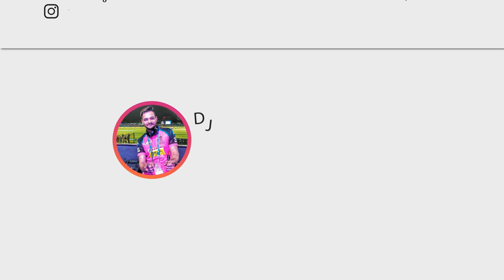Baby | Funky Club Mix | Justin Bieber | DJ Ravish, DJ Chico & DJ Ankit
● About DJ Ravish :
★ Awarded Best DJ of Rajasthan at Rajasthan Fashion Awards 2018, 2019, 2020 & 2021.